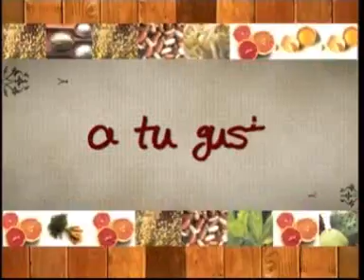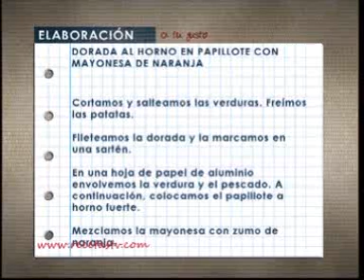Dorada al horno en papillote con mahonesa de naranja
Dorada elaborada al horno usando la técnica del papillote para conservar su cocción al vapor y los aromas. La acompañan verduras y una original mahonesa de naranja